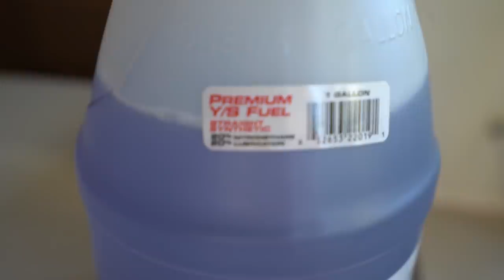A TODAY 371CC QUASE FUNDIU NESSE VÍDEO